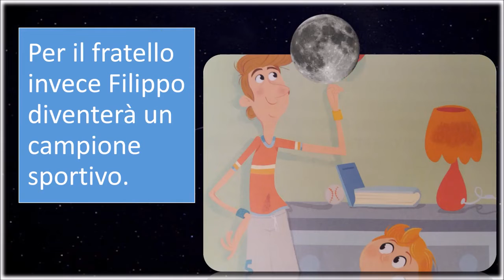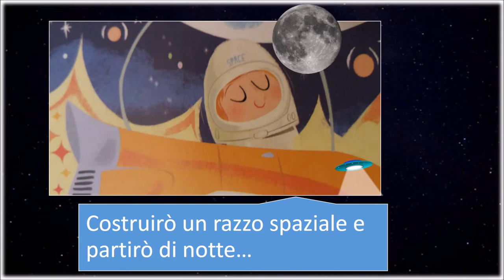Quando divento grande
I miei video fatti da bambino.